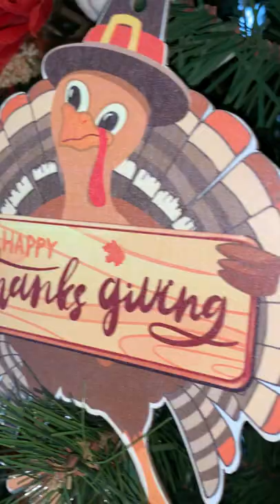Happy Fall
Finally Done